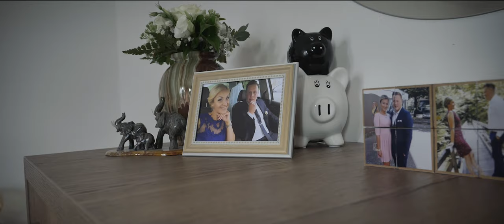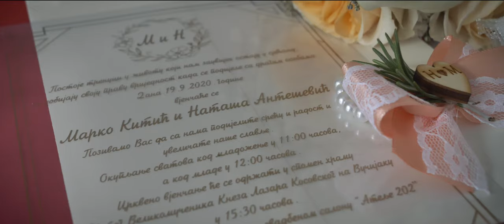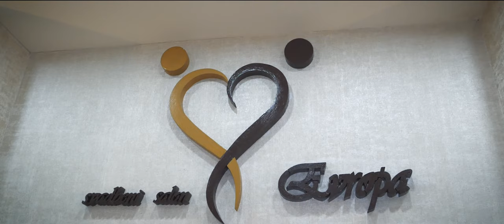Nataša & Marko wedding day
STUDIO DS Daliborko Slijepac
FOTO I VIDEO PRODUKCIJA